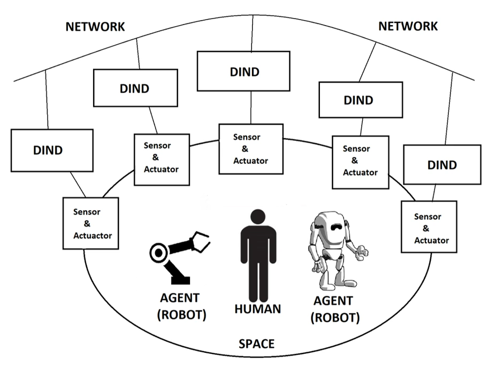Intelligent environment | Wikipedia audio article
00:00:59 1 Origins
00:04:16 2 Challenges
00:07:51 3 Applications
00:08:00 3.1 Business
00:09:23 3.2 Leisure Activities
00:10:45 3.3 Health Care
00:12:08 3.4 Emergency Response
00:13:10 3.5 Environmental Monitoring
00:14:08 4 See also

- Socrates

SUMMARY
Intelligent Environments (IE) are spaces with embedded systems and information and communication technologies creating interactive spaces that bring computation into the physical world and enhance occupants experiences. "Intelligent environments are spaces in which computation is seamlessly used to enhance ordinary activity. One of the driving forces behind the emerging interest in highly interactive environments is to make computers not only genuine user-friendly but also essentially invisible to the user".IEs describe physical environments in which information and communication technologies and sensor systems disappear as they become embedded into physical objects, infrastructures, and the surroundings in which we live, travel and work. The goal here is to allow computers to take part in activities never previously involved and allow people to interact with computers via gesture, voice, movement, and context.